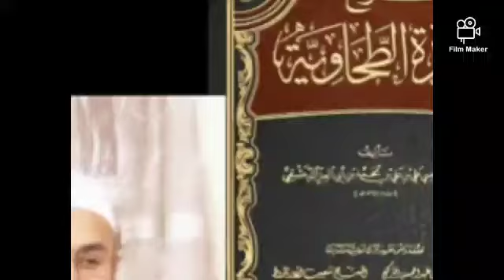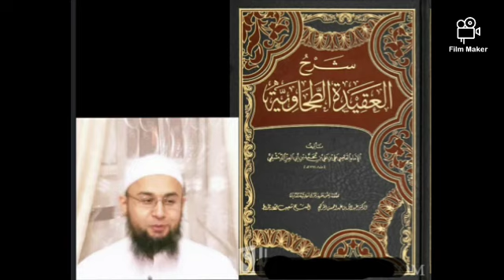09 AQIDATI TAHOVIYYA . QUR'ON ALLOHNING ﷻ KALOMIDIR . SHAYH ABDULLOH BUXORIY